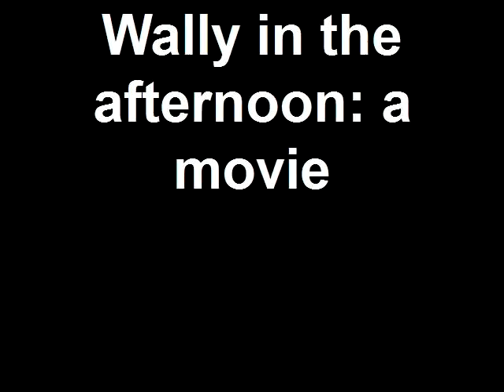Wally in the afternoon: a movie